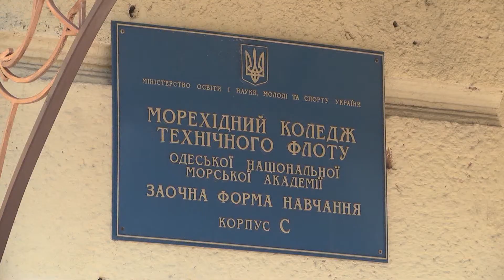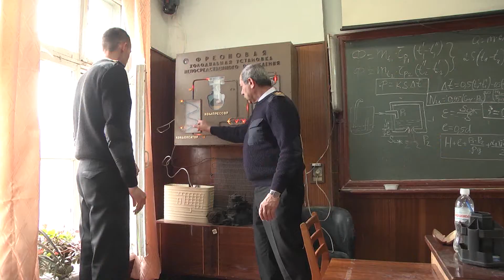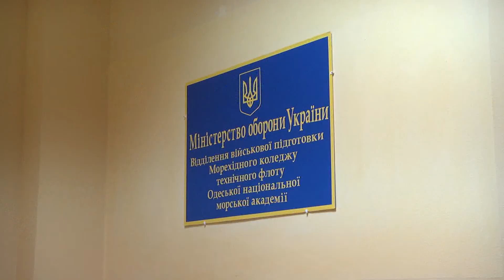Наступні покоління військових моряків виховуватимуться в Одесі.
Війна повернула професії захисника Вітчизни втрачений останніми роками престиж і повагу в суспільстві. Ті, хто пройшов загартування на Сході України і відчув потяг до найшляхетнішої з чоловічих професій, можуть залишитись у Збройних Силах України на військову службу за контрактом. Про перспективи такого вибору на кораблях ВМС України дізнавалась наша знімальна група.